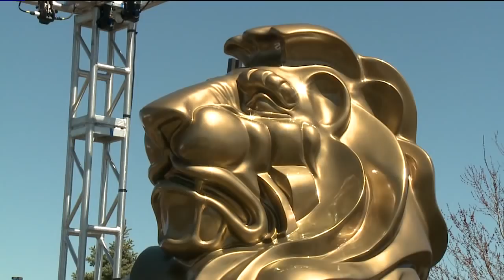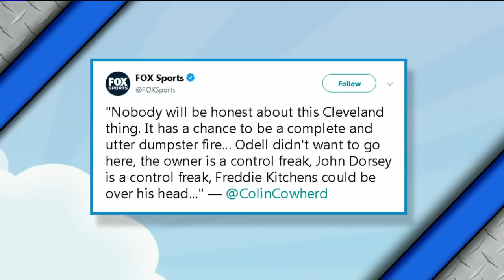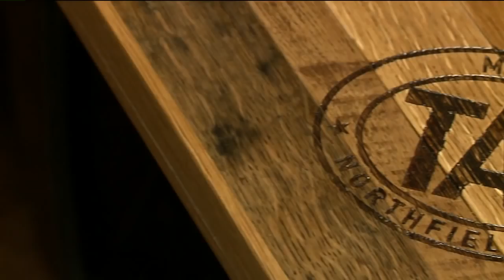The Rizzo Show April 14th 2019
This video is about The Rizzo Show April 14th 2019